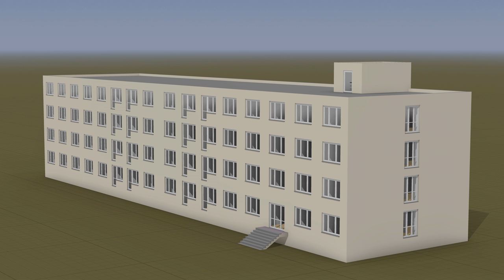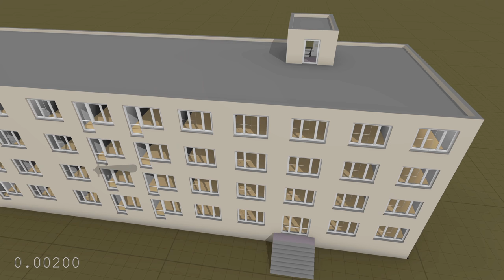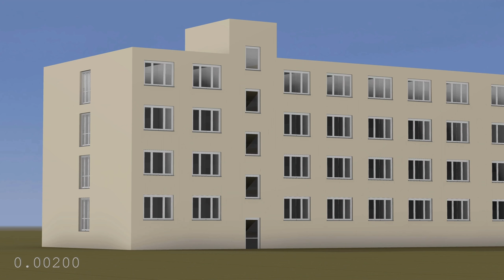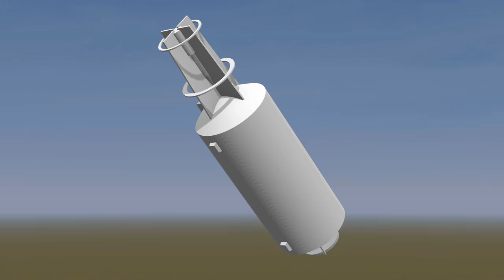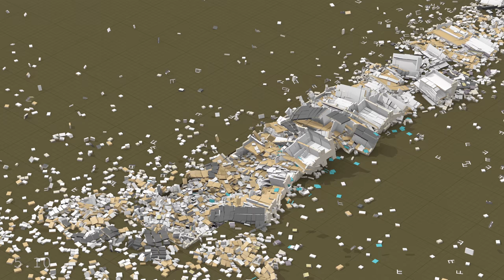Kalibr vs. Building + Iskander, Bastion-P, FOAB - Missile Damage 3D Model Simulation (BCB)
Simulation of differently sized missiles impacting an Eastern bloc rooming house. The building existed in the former GDR and has been demolished in the early 2000s.

Missiles used in the test:

P-800 Oniks or Bastion-P is a supersonic anti-ship missile; NATO name SS-N-26 Strobile
Warhead: 200–250 kg; TNT eq.: 260-325 kg

3M14 Kaliber is a land-attack cruise missile, also known as Klub (Club); NATO name SS-N-30 Sagaris
Warhead: 400–500 kg; TNT eq.: 520-650 kg

Iskander-M 9M723 is a ballistic missile; NATO name SS-26 Stone
Warhead: 700–800 kg; TNT eq.: 910-1,040 kg

Aviation Thermobaric Bomb of Increased Power (ATBIP), nicknamed "Father of All Bombs" (FOAB)
TNT eq.: 44,000 kg

Моделирование нанесения ударов российскими ракетами по зданию и распространению взрывной волны.

The "BCB" structural simulation software has been developed at the Laurea University of Applied Sciences, Finland. Written within the scope of EU Inachus FP7 Project (607522): Technological and Methodological Solutions for Integrated Wide Area Situation Awareness and Survivor Localisation to Support Search and Rescue (USaR) Teams

HIMARS might follow in a later video.